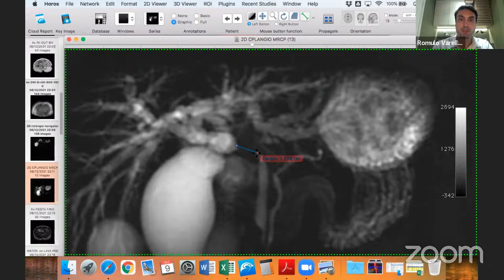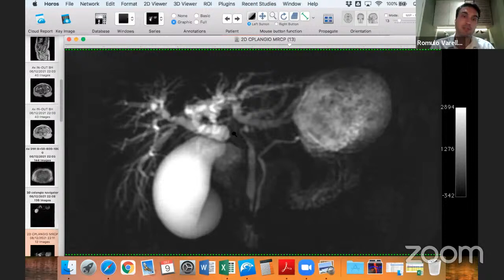Discussão de Casos em Hepatologia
Palestrantes:
Stéfanos Generallis
Romulo Varella
Henrique